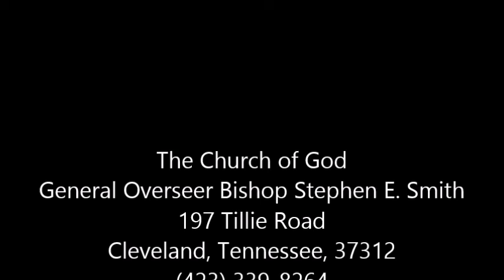The Churh of God in Burundi Africa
General Overseer Bishop Stephen Smith
197 Tillie Road
Cleveland, Tennessee, 37312